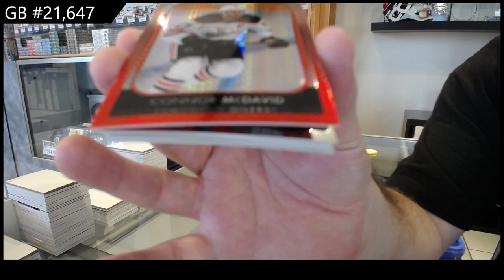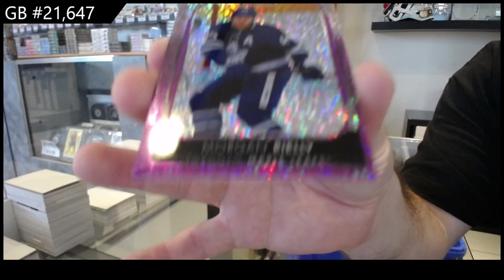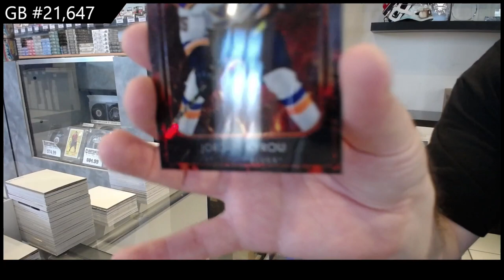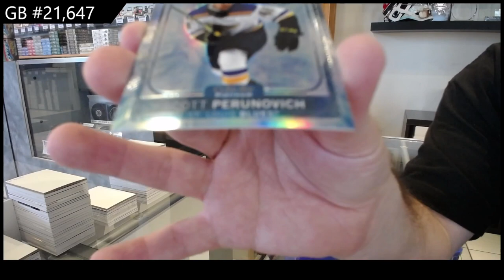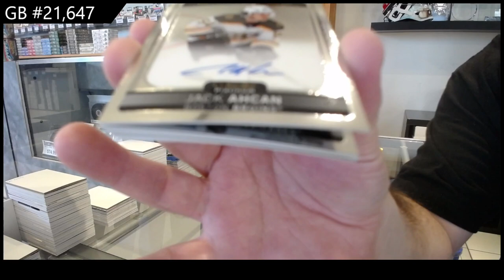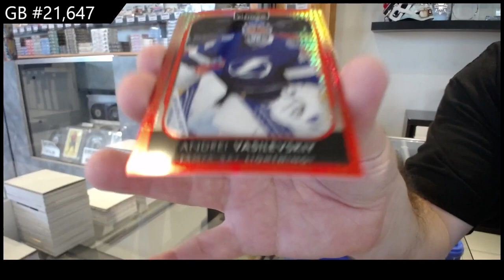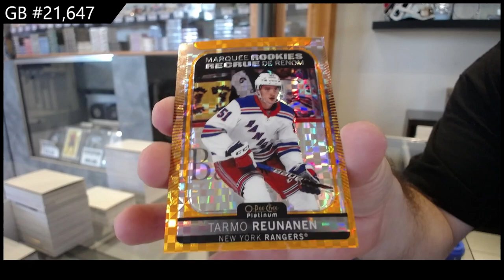2021-22 Upper Deck OPC Platinum Hockey 2 Box Break - CNC GB #21,647